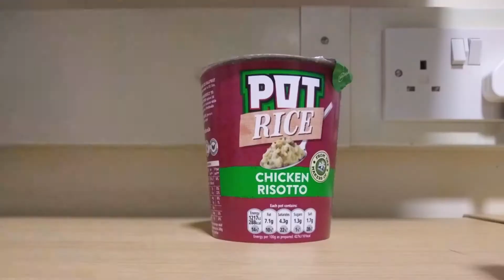pot rice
the battle for rice